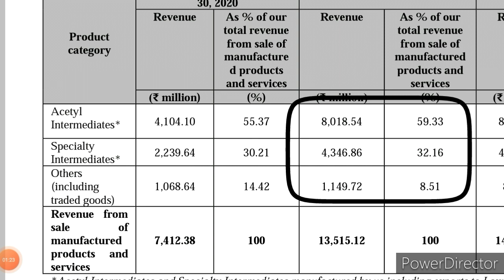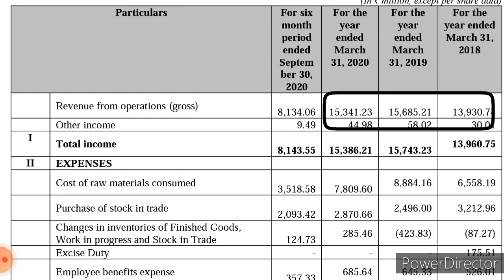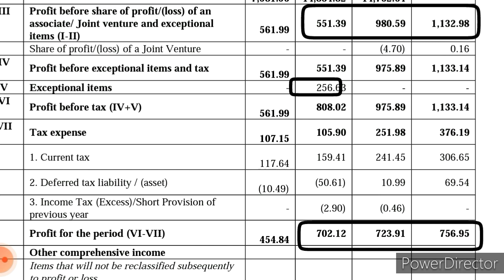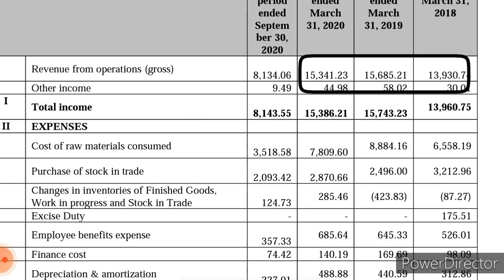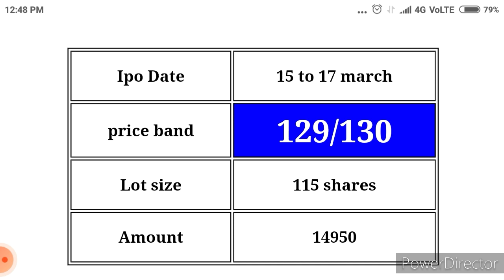Laxmi organic ipo !! Laxmi organic ipo review March 2021 !! Laxmi organic ipo analysis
Extensive overview of Laxmi organic limited's upcoming March 2021 IPO's latest news about firm's income department, quarterly and financial reports for the last three years And potential ipo target price,gmp and opportunity to invest in it